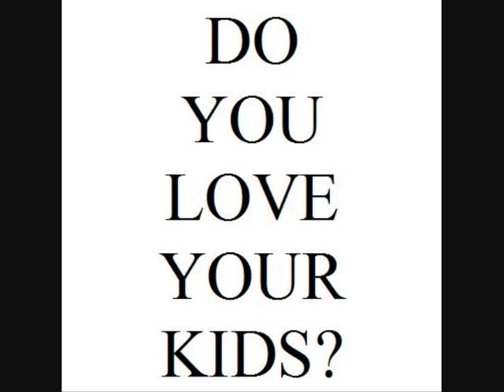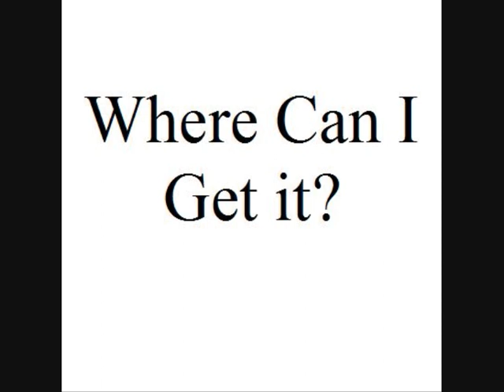Life Insurance.wmv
A short video blog about the importance of life insurance.